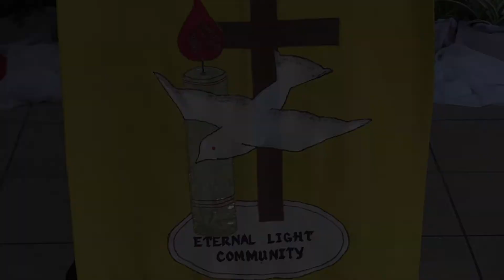In The Upper Room Week 4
Speaker: Sr. Deborah de Rosia - Eternal Light Community